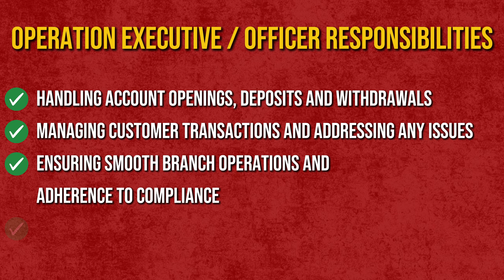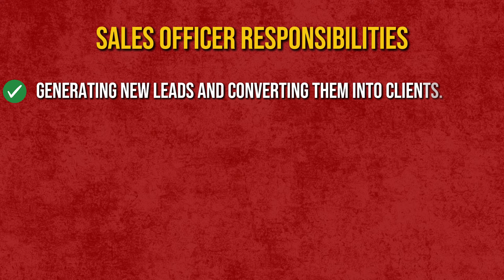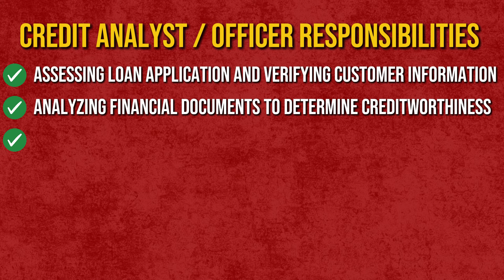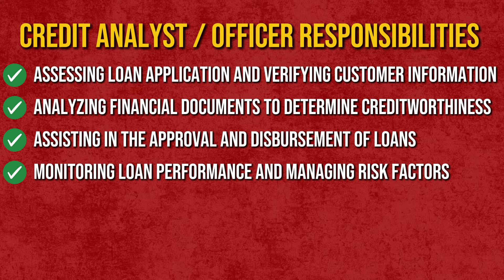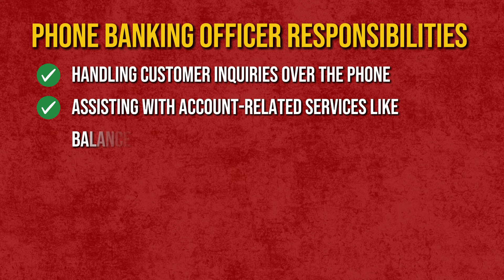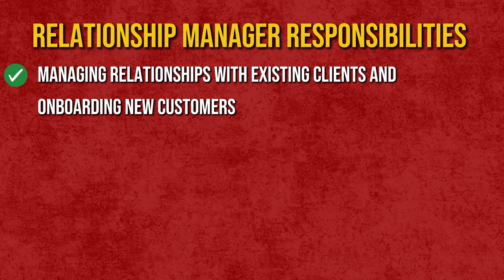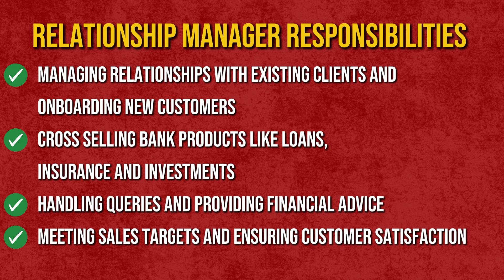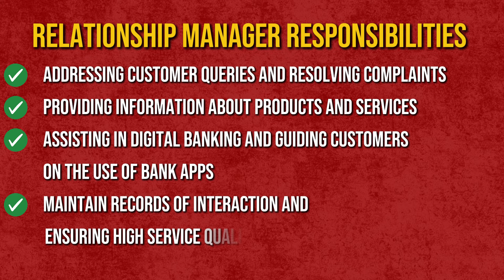Bank Recruitment | Private Banks are Hiring on These Profiles | Work From Home Bank Jobs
🏦 Apply For BFSI Professional Course - Certification in Banking, Financial Services, and Insurance

🚀 150 Most Asked Private bank Job Interview Questions and Answers- Buy eBook- Just Rs. 99
Description:
Discover the top job opportunities for freshers in private banks like Axis Bank, Kotak Mahindra Bank, HDFC Bank, and Yes Bank! In this video, we discuss various profiles these banks are hiring for, including work-from-home options, and the responsibilities associated with each role. Learn about Relationship Managers, Sales Officers, Operations Executives, and more. If you’re eager to start your banking career, this is the guide you need to succeed!

🕒 Timestamps:
0:00 Introduction
1:35 Operations Executive / Officer
2:39 Sales Officer
4:05 Credit Officer / Analyst
5:46 Phone Banking Officer
7:00  Relationship Manager / Assistant Relationship Manager
8:45 Customer Service Executive
10:00 Conclusion and Tips for Freshers

Make Best First Impression- Buy Formal Shirts and Trouser for Interview:
Earn Part-Time by Referring Products!

Make extra cash by referring products from over 100 online shopping sites like Flipkart, Myntra, Ajio, and Amazon ! 🚀🛍️

Join our Whatsapp Community for Job Search, Interview preparation, and Career Growth.

⚡Other Super Helpful Videos and Playlist from our Channel-

Resume Format For Private Bank Job | Fresher Resume Step by Step | ATS Friendly Best Resume Template

My Budget Setup Gears:

Mic: About 749 Rs.

Ring Light : About 299 Rs

Green Screen : About 349 Rs.

Tripod : About 799 Rs.

Smartphone: About 14K

Ashish Narang
Author | TEDx Speaker | Mentor | Linkedin Top Voice